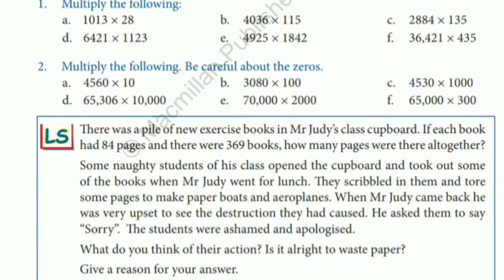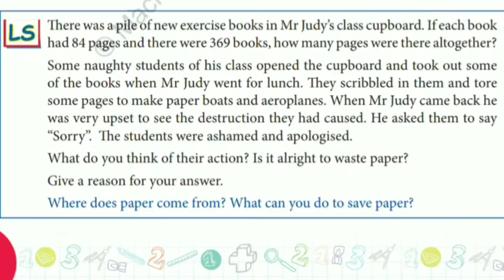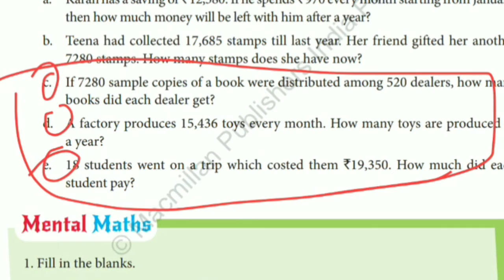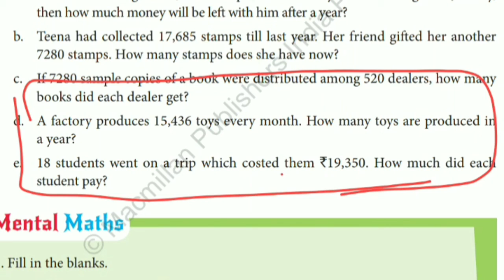Class-5th, MATHS Revision work